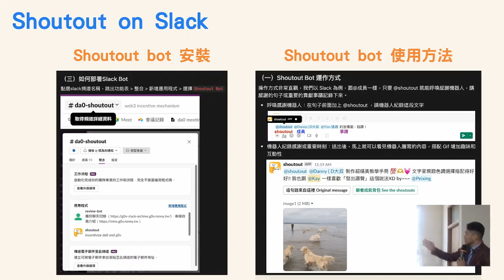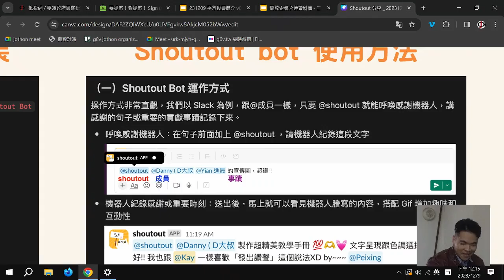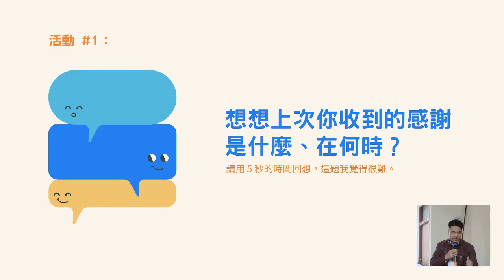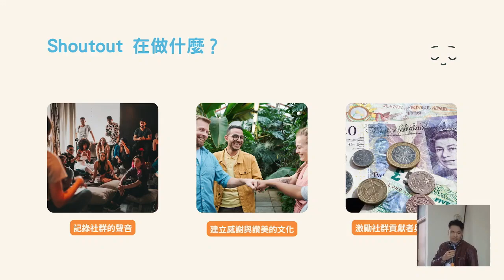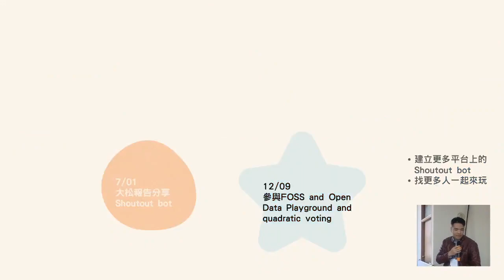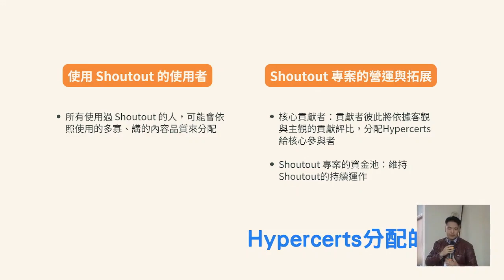g0v tw hackath59n — 數位公共財 — Shoutout : 傅昶惟